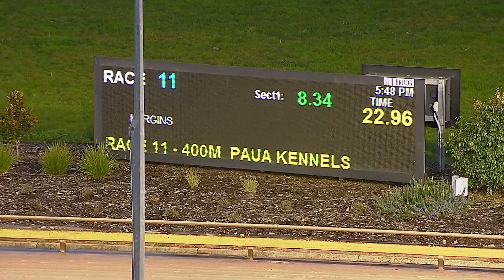WGL THU 18 AUG 22 R11